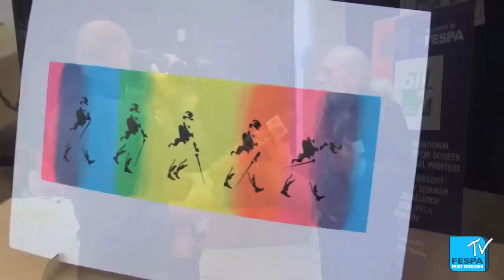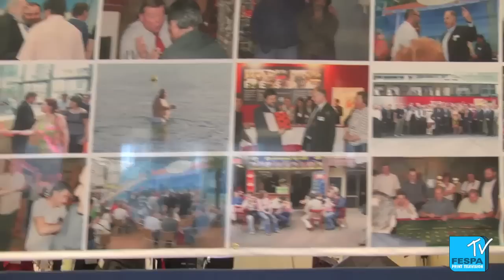7th International Seminar for Screen and Digital Printers - Bill 7 - FESPA TV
FESPA recently supported a fantastic event in Piestany, Slovakia where we obtained some great video footage of what was going on. Here is a brief overview, more to follow next year.